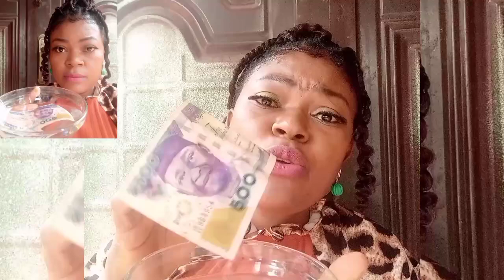powerful secret..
open the way for prosperity to flow in, do o this once in a month and share your testimony. spiritualtips okafortochi.